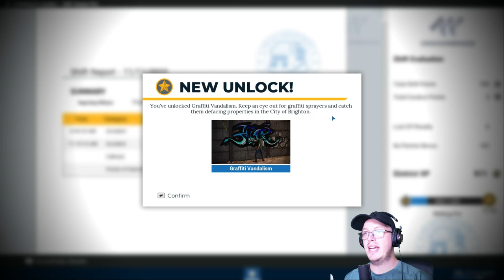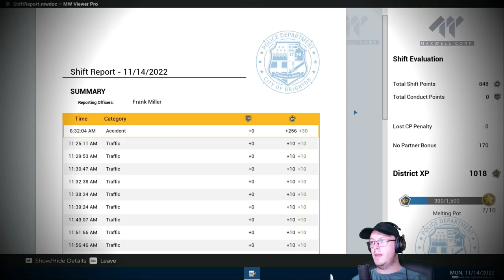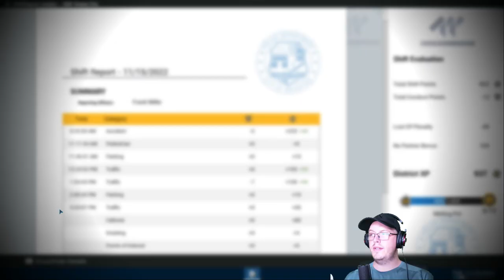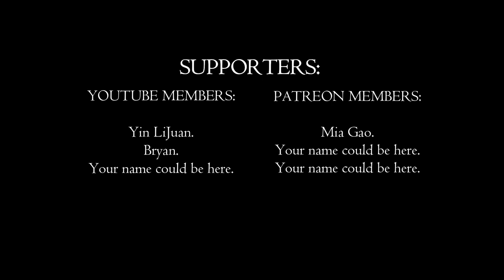Can You Spot the Mistake? 👀 | PSPO Episode 3 | Simsaga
Ever wondered why police officers need to stay fit? In this episode, you'll find out exactly why! Watch as I tackle a suspect so hard, even he had to comment on it! Join me for a thrilling shift filled with speeders, accidents, and unexpected challenges. Ready to patrol the streets and keep the city safe? Let’s dive right in! 🚔👮‍♂️

🔥 What to Expect:

💪 Epic Takedowns: Witness an unbelievable takedown that shows why fitness is key!
🚓 Speeding Complaints: Dealing with speeders and using the dreaded radar gun.
🆘 Emergency Support: Responding to urgent calls and handling chaotic situations.
🍺 DUI Checks: Conducting sobriety tests and arresting drivers for DUIs, expired IDs, and stolen IDs.
🚗 Accident Management: Investigating crashes, interviewing witnesses, and issuing tickets.
🎨 Graffiti Vandalism: Unlocked new challenge - catching graffiti vandals in action!
🔦 Routine Patrols: The day-to-day duties of a patrol officer, from vehicle inspections to making arrests.
😂 Why You’ll Love This Episode:

High-Octane Action: Every moment is packed with thrilling police work.
Engaging Commentary: My funny and insightful commentary keeps you entertained.
Educational Insights: Learn about police procedures and the importance of staying fit.
Viewer Interaction: Leave your tips, tricks, and questions in the comments below!
Your support helps the channel grow and brings more exciting content your way! 🌟

Membership Perks: Click the JOIN button for exclusive content and perks!
💬 Special Thanks to all my supporters! Want your name in the credit roll? 🎉

Alright, officers, let's hit the streets and keep the city safe! 🚔

PC Specs:

CPU: Intel Core i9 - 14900K @ 3.2GHz
Ram: 64GB
GPU: RTX4070 12GB.

00:00 - Intro and Takedown
00:39 - First Incident: Expired ID
01:18 - DUI Check and Arrest
01:58 - Accident Report and Backup
02:31 - Second Incident: Nervous Driver
03:06 - Stolen ID Arrest
03:47 - Expired ID and Ticket
04:22 - Outdated Insurance Ticket
05:01 - DUI Arrest
05:53 - Accident Report and Backup
06:23 - Towing Request
07:04 - Graffiti Vandalism Unlocked
07:45 - Speed Radar Patrol
08:29 - Drunk Driver Arrest
09:01 - DUI Narcotics Arrest
09:53 - Fast Driver Ticket
10:24 - Accident Report and Backup
10:58 - Boring Radar Gun Patrol
11:39 - Vehicle Fire Incident
12:07 - Cocaine Possession Frisk
12:40 - Invalid Insurance Ticket
13:14 - DUI and Drug Test
14:04 - Stolen Vehicle Detention
14:33 - Stolen Car Arrest
15:13 - Another Stolen Vehicle Detention
15:50 - Drifting and Routine Control
16:29 - Shift Over
17:06 - Outro and Membership